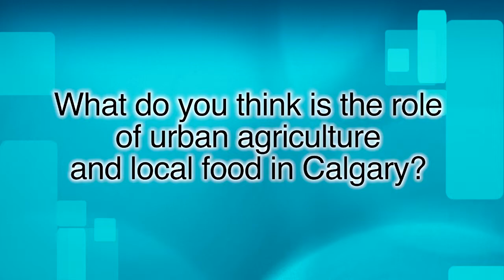Kurt Fisher: Community Gardens' Role in Urban Agriculture in Calgary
Kurt Fisher is a long-time volunteer and board member of the Garden Path Society, the non-profit that organizes and supports the Inglewood Community Gardens in Calgary, Alberta. Kurt describes how community gardens facilitate urban agriculture and local food in the City of Calgary. Volunteer supported community gardens are a "green-space" asset for cities and in the case of the Garden Path Society, a support for good food for social agencies in Calgary.
Kurt Fisher was interviewed by the Alberta Land-use Knowledge Network for its online course on urban agriculture and local food. The course, Growing Insights, can be viewed for free